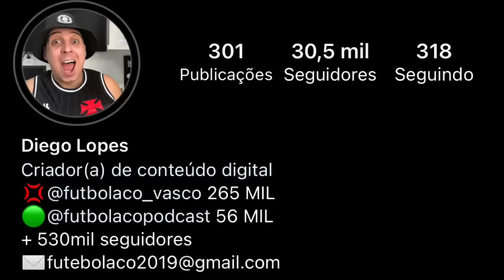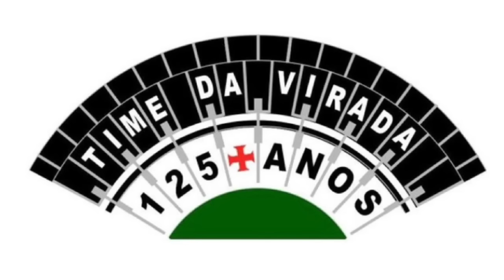VASCO PREPARA SURPRESA|PARLAMENTARES SE JUNTAM PRA AJUDAR O VASCO|CONSÓRCIO CANCELA MOSAICO DO VASCO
LINK DA PAGBET